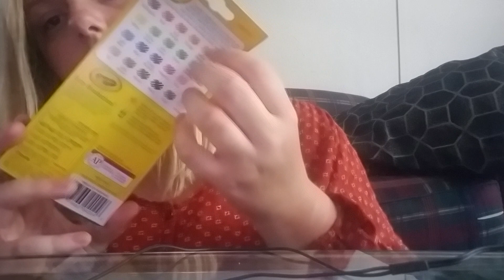ASMR● pencil sharpening!! (so tingly & so many triggers)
Hello everyone.. I really enjoyed making this video I think the pencil sharpener is so cute lol. I hope you all liked the video :) comment suggestions and questions if you don't mind!

You can email for custom at:

(I won't be doing uncomfortably odd videos)